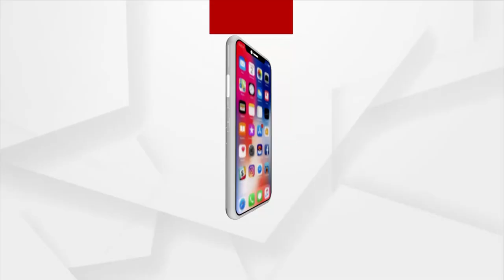ପାଇକା ନଦୀର ବନ୍ୟା ସମୀକ୍ଷା କଲେ ମନ୍ତ୍ରୀ ଅତନୁ ସବ୍ୟସାଚୀ ନାୟକ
କେନ୍ଦ୍ରାପଡ଼ା ମହାକାଳପଡ଼ା ନିର୍ବାଚନ ମଣ୍ଡଳୀର ପାଇକା ନଦୀର ବନ୍ୟା ସମୀକ୍ଷା କଲେ ମନ୍ତ୍ରୀ ଅତନୁ ସବ୍ୟସାଚୀ ନାୟକ। ପାଟକୁରା ସମେତ ବଟିରା ଦଶମାଣକୂଳ ରତନପୁର ଜଳପକ ଆଇତିପୁର ପଂଚାୟତର ବନ୍ୟା ସ୍ଥିତି ଉପରେ କଣ କହୁଛନ୍ତି ଶୁଣନ୍ତୁ...।